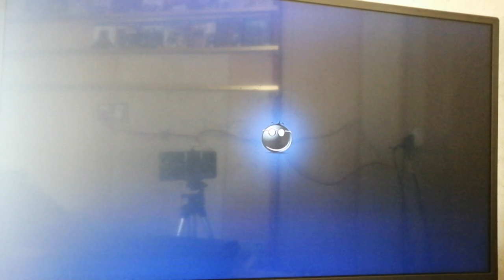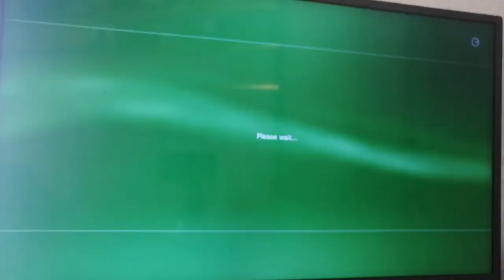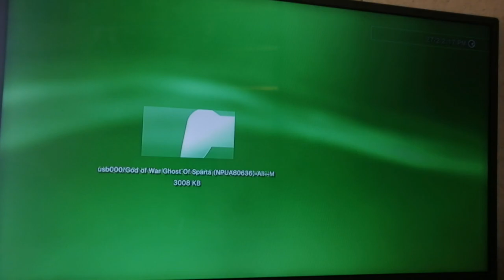God of war how to play